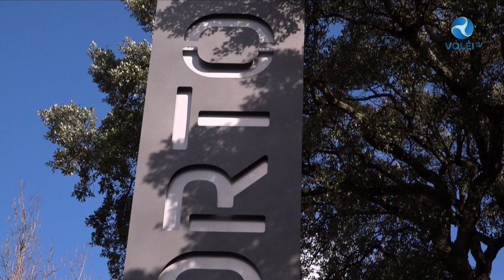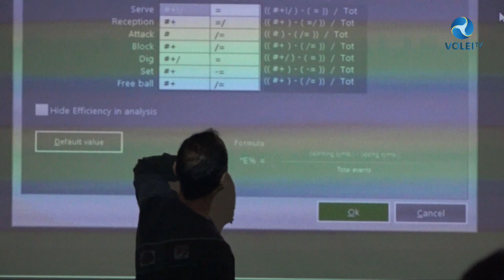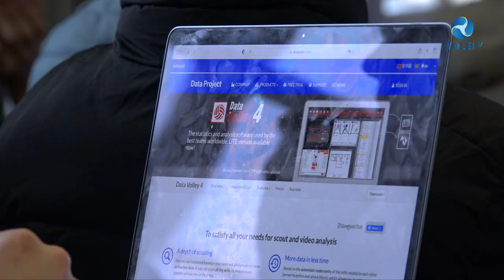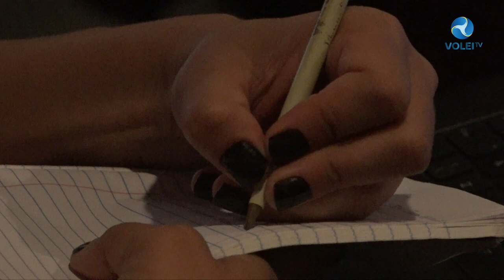AÇÃO DE FORMAÇÃO DATAVOLLEY COM HUGO SILVA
A Federação Portuguesa de Voleibol (FPV) organiza, a partir do dia 3 de Novembro, uma Ação de Formação, Observação e Análise do Jogo que tem como principais destinatários os alunos dos cursos de Desporto e de Educação Física, professores das mesmas áreas e treinadores de Voleibol, nas instalações da Escola Superior de Educação do Porto (ESE).